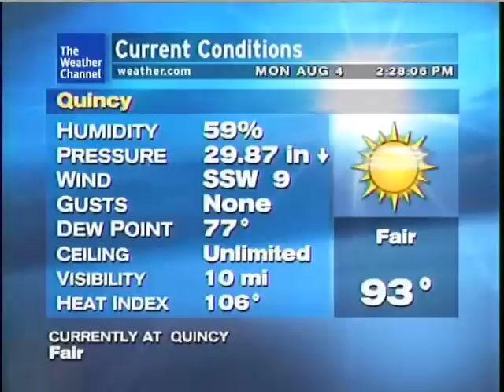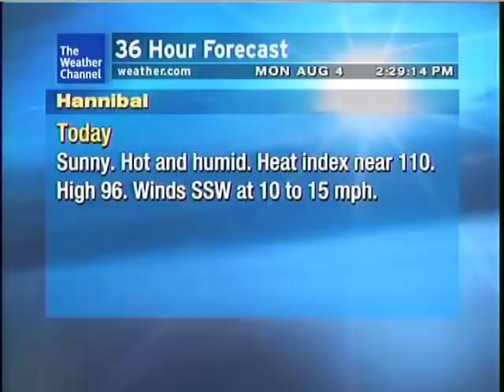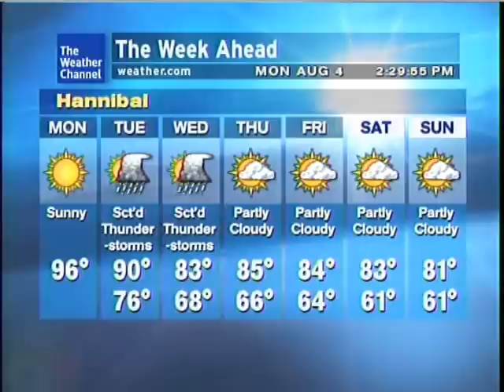WeatherSTAR XL - Very Hot & Humid + Trammell Error Aug 4 08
WeatherStar XL in Hannibal, MO. Very hot and humid outside, and a high heat index. Also features the Trammell music error that has been going on for some time this afternoon.